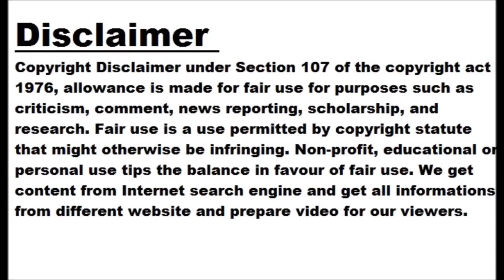Pics: Virat Kohli’s all-time best IPL knocks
TIMESOFINDIA.COM Mar 16, 2023 ​113 vs KXIP (2016) RCB was facing KXIP in Bengaluru. The match was reduced to 15 overs a side due to rain. Batting first, Kohli was battling a hand injury and yet he found a way to smash the KXIP bowlers out of the park. A rampaging Kohli went on to score 113 off 50 balls with 12 boundaries and 8 sixes at a strike rate of 226. This was Kohli’s 4th century of the 2016 season. RCB scored a mammoth 211/3 in 15 overs and won the match by 82 runs (D/L) Image Source: TOI...